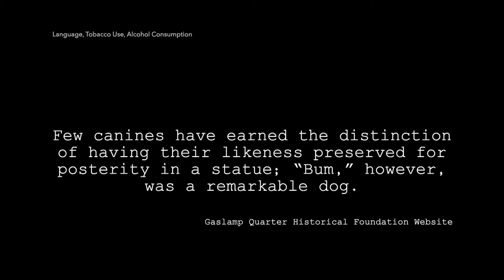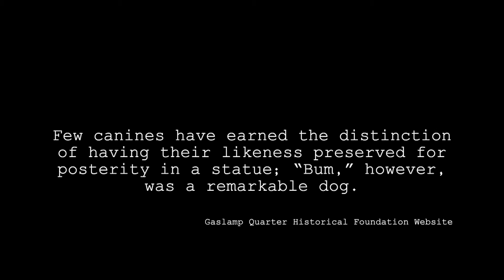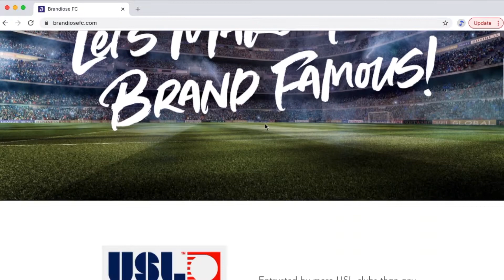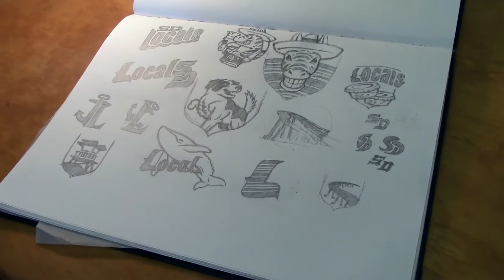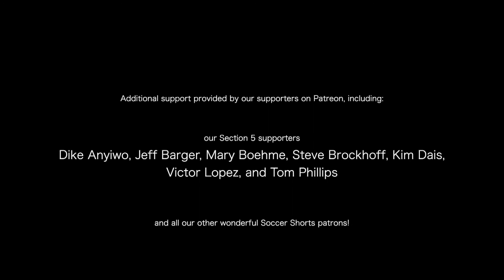Forever Loyal: Year One with The Locals SG: Ep.5: Creating an Identity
Forever Loyal: Year One with The Locals SG
Episode 5: Creating an Identity

(Warning: Language, Tobacco Use, Alcohol Consumption)
To create their identity, The Locals get help from a couple of new members while Drew reaches deep into San Diego's history for inspiration.

CREDITS:
Soccer Shorts Theme Music: Far Away by MK2
Audio and video footage: Big Pine Digital

Additional Artwork provided by: @PunkRockPaint

Additional Content provided by: Jeff Barger, Cesar Hernandez, Jerry Jimenez, J. Paul Lewis, Paul Nacu, Tom Phillips, Jeremy Pritchett, Ryan Young/San Diego Loyal SC

"The Anthem of Bum the Dog."  Music by Joe Hill ("There is Power in a Union," 1913).  Adaptation and lyrics by Paul Taupier.  Performed by Paul Taupier, Rodney Elliot, and Eric Liddell

"(I. A. I. O) We Are San Diego."  Words and Music by Marklyn Retzer.  Performed by Marklyn Retzer. Zoom ZZyZX Music (ASCAP).

HELP SUPPORT SOCCER SHORTS:
Like our content?  You can help us our by:
1. Telling a friend about us and sharing our videos
3. Becoming a Soccer Shorts patron (see below)

1. Access to exclusive bonus footage from our Soccer Shorts stories
2. Special exclusive Soccer Shorts episodes (not available to the general public)
3. The inside scoop on all our upcoming productions
4. Exclusive Soccer Shorts merchandise not available to the general public
5. To give input on what stories we produce next

 . . . as well as the satisfaction knowing that your contribution helps to shine a brighter light on these local, grassroots stories.

Tiers start for as little as $1/month.  Join now!

Soccer Shorts is a Big Pine Digital production